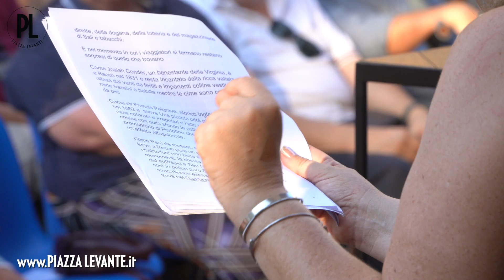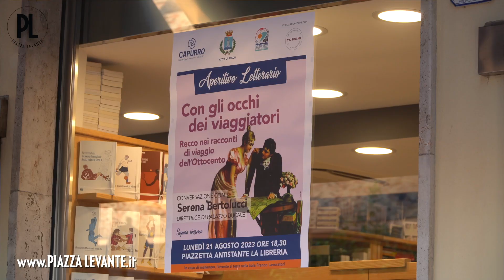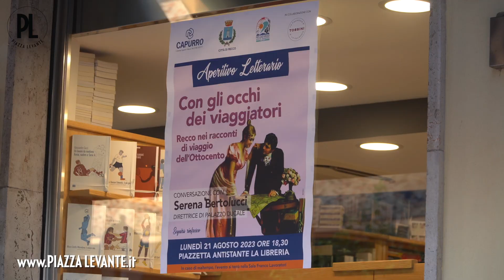E-20/23: tra storia, musica e gastronomia il sindaco di Recco Carlo Gandolfo ridisegna la città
E-20/23: tra storia, musica e gastronomia il sindaco di Recco Carlo Gandolfo ridisegna la geografia identitaria del vivere municipale. Con anche la storia antica della città raccontata da Serena Bertolucci - Agosto 2023